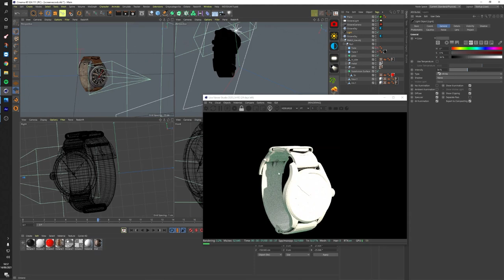Behind the scenes of Hamilton x Far Cry® 6 | Hamilton Watch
Ready to meet us in-game? Get a behind-the-scenes look at how our collaboration with Ubisoft brought another level of reality to the fictional world of Far Cry® 6. “Hamilton’s Khaki Field is a detail that adds immense authenticity to the cinematic world we’ve created,” says Ubisoft Game Content Director Omar Bouali.